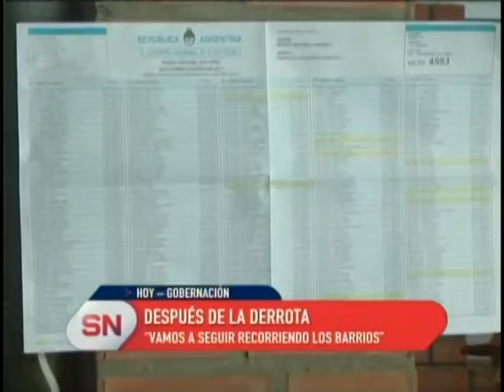"Vamos a seguir recorriendo los barrios" Intendenta Mónica Fein.